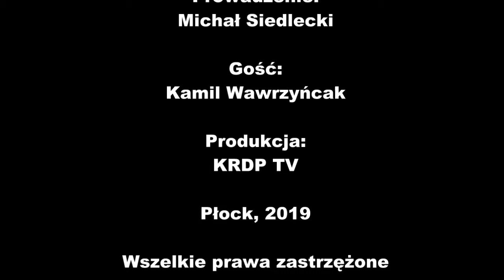Gość Poranka Płock - Kamil Wawrzyńcak 07.05.2019 KRDP TV